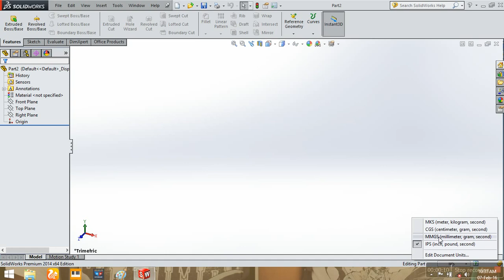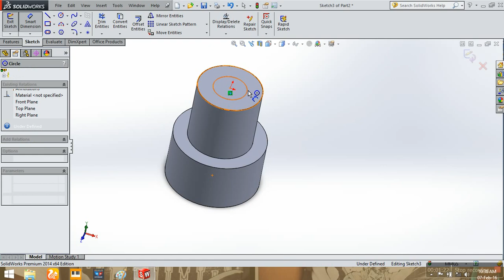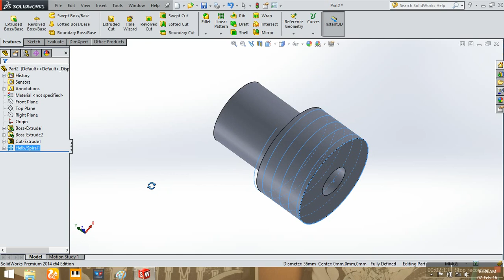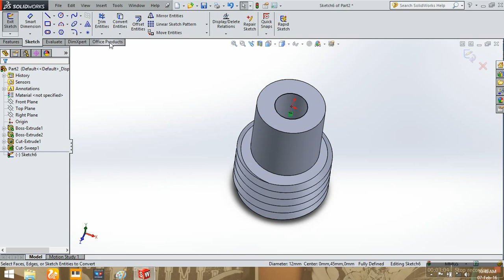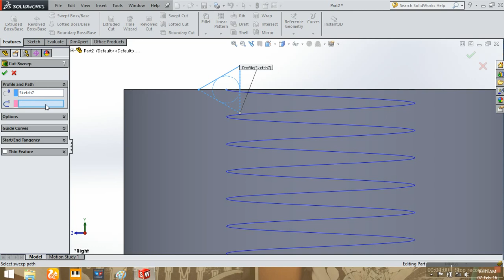Solidworks tutorial for Austians (5th week hw 01)